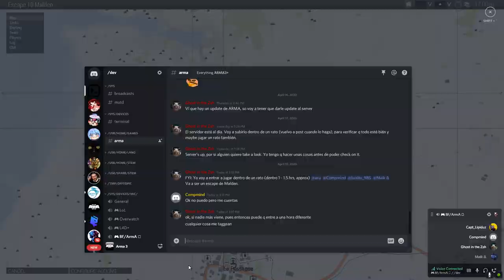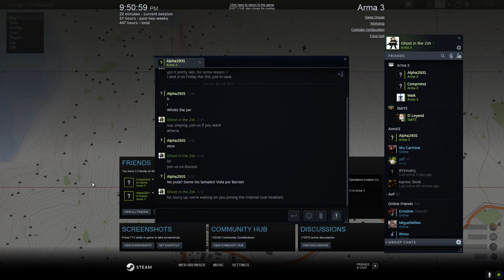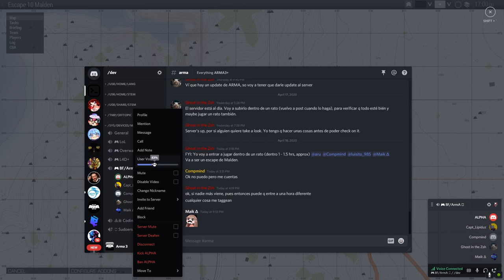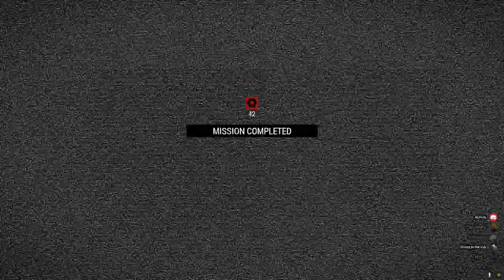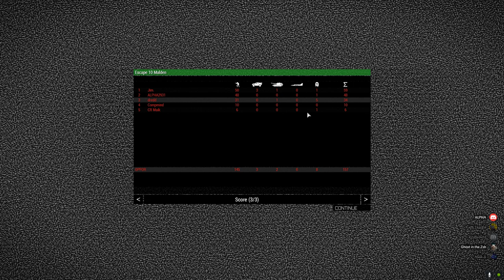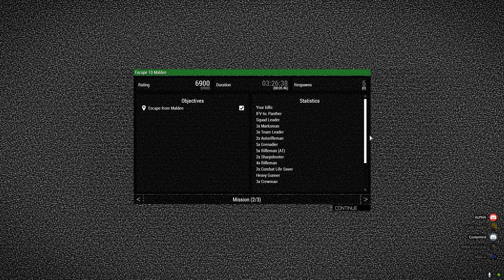Team Escape Malden (ARMA3)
Group Members:
- Dredd (Group/Team Leader)
- Alpha (Marksman)
- Compmind (Rifleman SAW)
- Jim (Rifleman AT)
- Maik (Combat Medic)